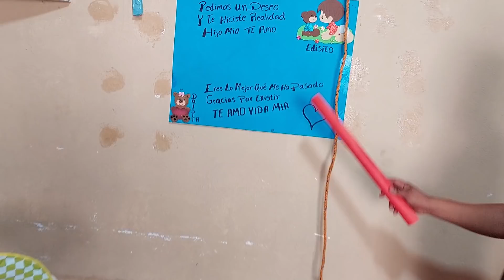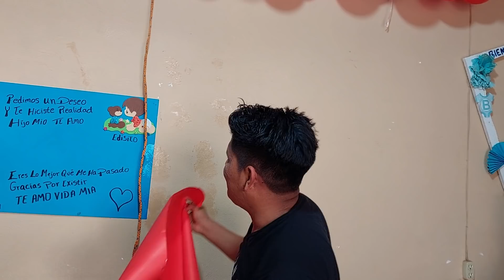Hoy Si Hecharemos La Casa De EDY Por La Ventana😱 Con Esta Grán Decoración Especial Para Su Amor😱😍😍